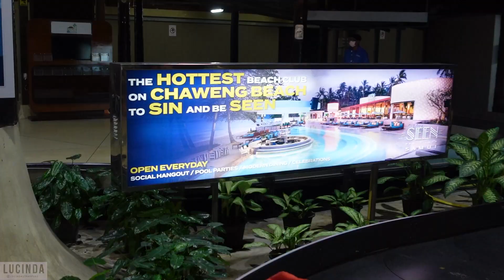Thailand Travel Vlog with Millie PART 1🌴 | Lucinda Strafford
Keep an eye out for part 2 everyone!! Hope you all enjoy, Cinda xxx